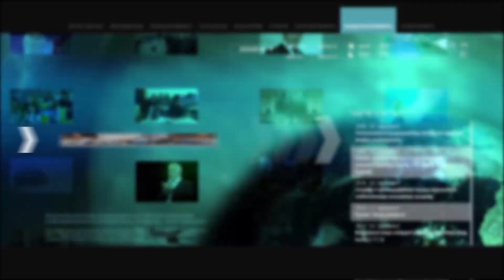Ռուբեն Կարապետյանը դիմեց դիվանագետ ընկերներին. Ձեզ համար եկել է ճշմարտության պահը